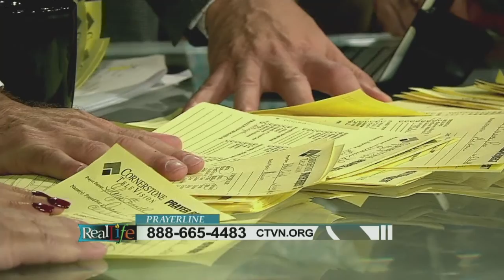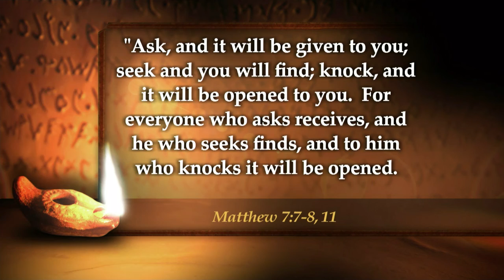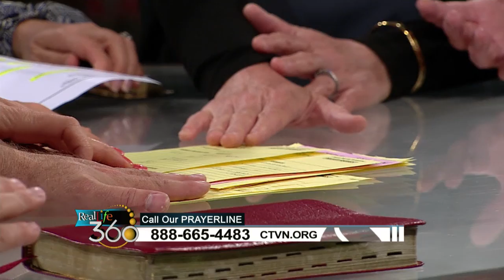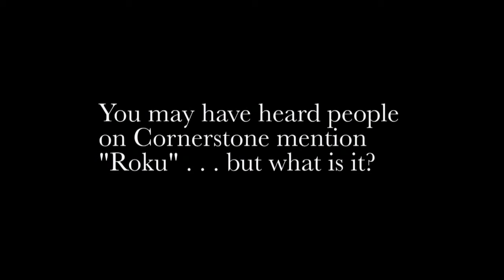Real Life - June 13, 2017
Dave Jauss from the Pittsburgh Pirates
The baseball coach and his wife talk about their destinies beyond the dugout.
Plus…do you suffer from stomach issues and can’t understand why?
The Sherwoods break down what’s causing the irritation in your belly.